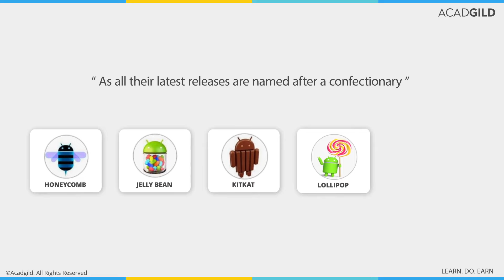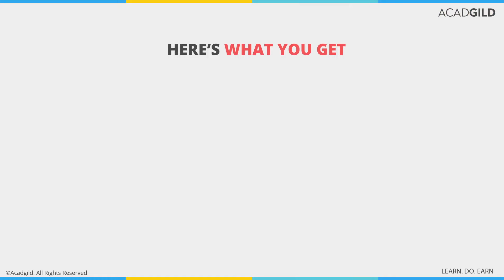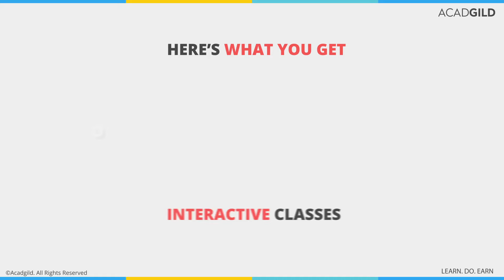Android App Development | Dream Jobs | Introduction to Android App Development | ACADGILD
Android App Development | Dream Jobs | Introduction to Android App Development

What is Android?
Android is one of the fastest growing mobile operating system. It is developed by Google and is based on the Linux kernel. Android is primarily designed for touchscreen mobile devices like smartphones and tablets. As each of the latest Android versions is named after something sweet like Honey Comb, Jelly Bean, Kitkat, Lollipop, Marshmallow. And they sound damn tempting!

How Android was born?
Android Inc. was founded in Oct 2003 by Andy Rubin, Rich Miner, Nick Sears, and Chris White. It was focused on developing “smarter mobile devices that are more aware of its owner's location and preferences.”
This is when Google found itself in need of a smartphone operating system to compete with Microsoft and Blackberry. So, Google acquired Android Inc. in August, 2005, making Android Inc. a wholly-owned subsidiary of Google Inc.

The latest report on Smartphone market shows that Android occupies 87% of the total market share, and continues to dominate the smartphone market

The above facts are undoubtedly interesting, but are you still wondering that why should you learn (emphasize) Android?
Yes (emphasize) the mobile device market is growing at an incredible pace and has resulted in a huge demand for Android developers all across the world. And employers are hiring Android developers much faster than any other skill. With more than 500 million mobile users, the demand for Android Developers was inevitable. Professionals with mobile development skills are a hot commodity right now. Besides, Android related jobs have grown by more than 100% in last couple of years and shows no sign of slowing down. And, the job market for mobile app developers is expected to create more than 3,00,000 new jobs by 2020.

Technologies like Android Smartwatches, Smart glass, Tablets, TVs, Smart wear, etc. are destined to play a vital role in our future. So, get ready to be a part of futuristic technological endeavors. And, big companies like Intel, Groupon, Uber, Systel, Amazon, AOL, Google, Yahoo! are constantly looking out for skilled Android Developers.

Here’s what you get:
• 36 hours of mentor-led online sessions
• 200 Hours of assignments and projects
• 24x7 coding support - anytime you are stuck, our support team is there to help you.
• Build a real app and impress your prospective employers with your portfolio
• Get tons of free content like eBooks etc
• Interactive classes where no one is on put on mute. You can voice your doubts at any point of time.
• Get top Android developers as your mentor
• Get globally accessible digital certificate